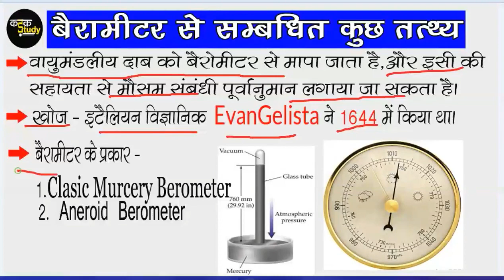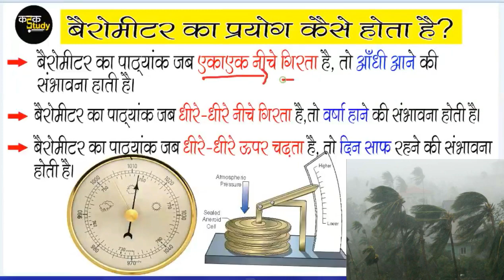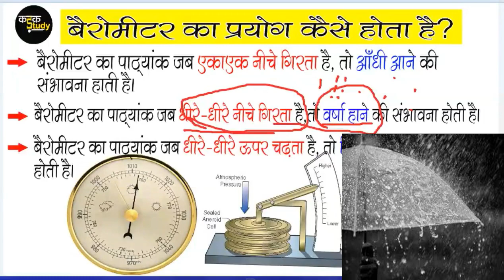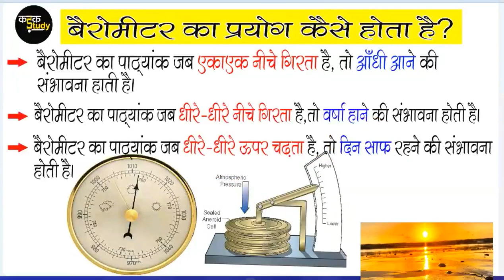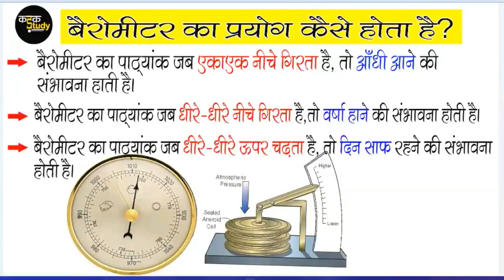barometer kya hai ,How it work in hindi, Trick se, वर्षा, आंधी और दिन साफ की सूचना कैसे देता है? GK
नमस्कार दोस्तों आज हमने बैरोमीटर के बारे में पढ़ा और जाना की यह कैसे वर्क करता है और हमें मौसम सम्बन्धी जानकारी कैसे देता है और हम ये ट्रिक के साथ याद भी किया है जो आप कभी नही भुलेगे Very Important topic for all exam ||

धन्यवाद्

MOre videos with Trick  ---

बिल्कुल आसान ट्रिक

पसंद आये तो हमे भी  Support करे

प्रमुख भारत के दर्रे  ट्रिक से याद  1

प्रमुख भारत के दर्रे  ट्रिक से याद  2